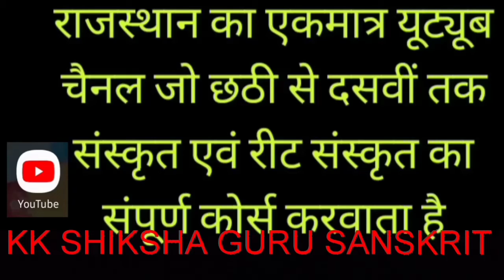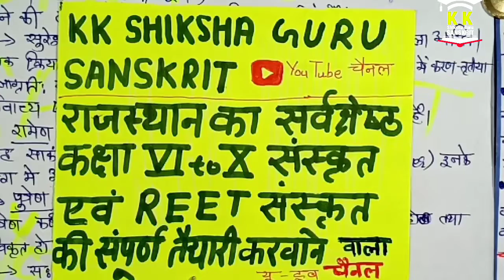'संस्कृत कारक' पार्ट 3 'Sanskrit Karak' संस्कृत व्याकरण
हमारे चैनल पर कक्षा छठी से दसवीं तक संस्कृत की पाठ्य पुस्तक के सभी पाठों को बहुत अच्छे तरीके से पढ़ाया गया है तथा उसकी व्याकरण और पूरे सिलेबस को हमारे यूट्यूब चैनल पर पढ़ाया गया है इसके अलावा रीट फर्स्ट लेवल और सेकंड लेवल के संस्कृत भाषा के संस्कृत व्याकरण के 26 टॉपिक और संस्कृत विधियाँ  पढ़ाई गई है।
           आपको अपनी कक्षा या रीट के लिए हमारे चैनल के प्लेलिस्ट में जा कर के अपने सारे वीडियो एक साथ अध्ययन कर सकते हो।